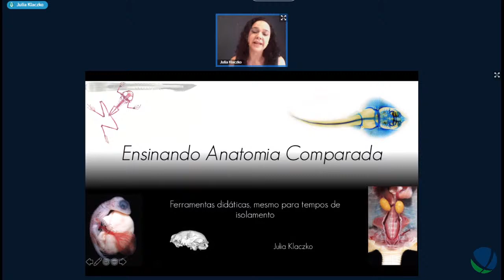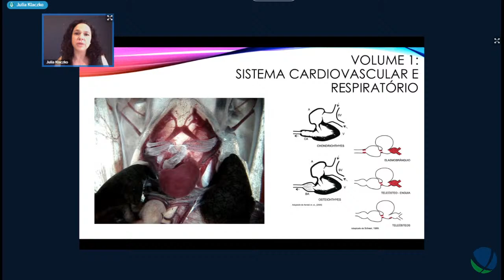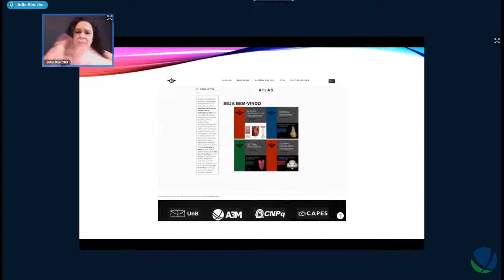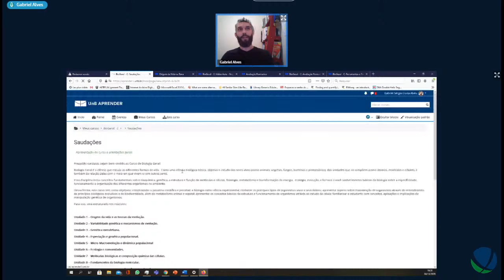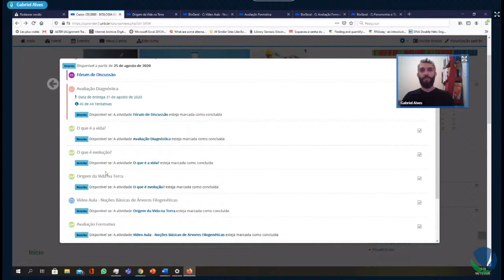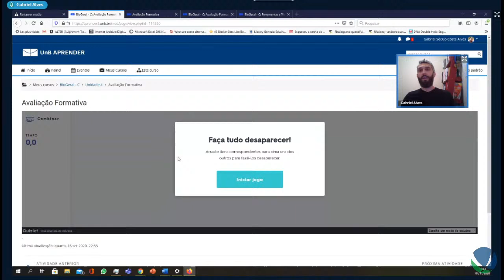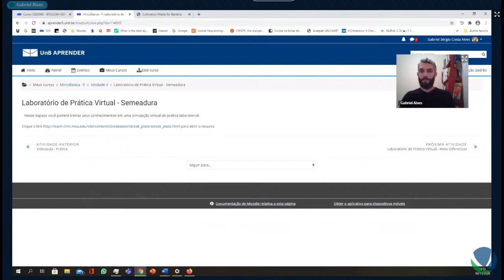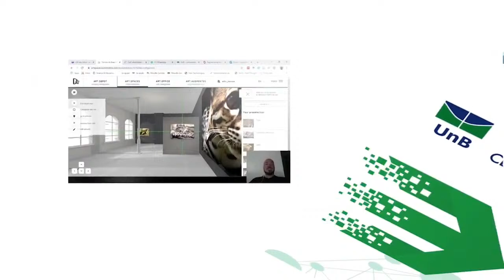Live RIU #23: E-books e livros digitais: recursos para o ensino remoto (2020)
Professora Julia Klaczko (IB/UnB)
Professor Gabriel Alves (IB/UnB)

Neste período de aulas remotas e de distanciamento social, o uso de e-books e de livros on-line permite a professores e alunos o acesso a materiais de qualidade, ilustrados e condizentes com as disciplinas ministradas. O professor Gabriel Alves (IB/UnB) mostrará as ferramentas H5P, voltadas à produção de recursos didáticos e pedagógicos on-line. Por sua vez, a professora Julia Klaczko apresentará o livro didático “Atlas fotográfico de vertebrados”, material on-line e gratuito, produzido inteiramente na Universidade de Brasília (UnB)